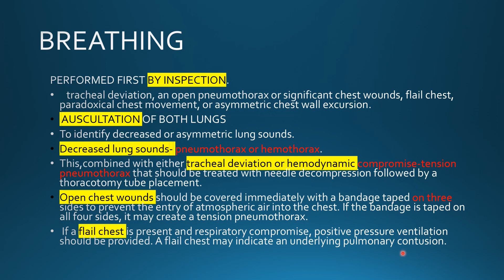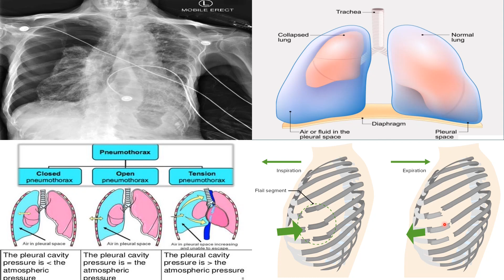PRIMARY SURVEY BREATHING B TAMIL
This video is educational purpose for under graduate and post graduate medical students. based on SRB'S manual general surgery book am teaching  . i am DR. Basker Mch plastic surgery working in TVMCH ,TIRUNELVELI, TAMILNADU, INDIA. Dr.Basker's view teaching for MBBS and MS and NURSING students in tamil

Triage is the prioritization of injured or sick individuals based on their need for emergency treatment. Each organization will have their own triage system, which often includes color-coded categories. Triage may be used to meet an organization's short or long-term needs to help determine who gets care first.

What are the 3 categories of triage?
The triage scale consists of 3 levels: category 1 (immediate), category 2 (urgent), and category 3 (non-urgent).

What is triage color code?
RED: (Immediate) severe injuries but high potential for survival with treatment; taken to collection point first. YELLOW: (Delayed) serious injuries but not immediately life-threatening. GREEN: (Walking wounded) minor injuries
primary survey:
 Airway with cervical spine precautions /or protection.

This assessment is of the patency of the patient’s airway. It is assessed by asking a question. If the patient can speak coherently, the patient is responsive, and the airway is open.

Perform either a chin lift or jaw thrust if airway obstruction is identified, although a jaw thrust is preferred if cervical spine injury is suspected.

Chin lift by placing the thumb underneath the chin and lifting forward.

Jaw thrust by placing the long fingers behind the angle of the mandible and pushing anteriorly and superiorly.

Foreign bodies, secretions, facial fractures, or airway lacerations are also sought out. If there is a foreign body, it should be removed. If there are other causes of obstruction, a definitive airway should be established, whether through intubation or the creation of a surgical airway such as cricothyroidotomy. During these evaluations and possible interventions, caution is necessary to ensure that the cervical spine is immobilized and maintained in line.

B: Breathing and Ventilation

This assessment is performed first by inspection. The practitioner should look for tracheal deviation, an open pneumothorax or significant chest wounds, flail chest, paradoxical chest movement, or asymmetric chest wall excursion. Then, auscultation of both lungs should be conducted to identify decreased or asymmetric lung sounds. Decreased lung sounds can be a sign of pneumothorax or hemothorax. This, combined with either tracheal deviation or hemodynamic compromise, can signify a tension pneumothorax that should be treated with needle decompression followed by a thoracotomy tube placement. Open chest wounds should be covered immediately with a bandage taped on three sides to prevent the entry of atmospheric air into the chest. If the bandage is taped on all four sides, it may create a tension pneumothorax.

C: Circulation with hemorrhage control

Adequate circulation is required for oxygenation to the brain and other vital organs. Blood loss is the most common cause of shock in trauma patients.

This is evaluated by assessing the level of responsiveness, obvious hemorrhage, skin color, and pulse (presence, quality, and rate).
Any obvious hemorrhaging should be controlled by direct pressure if possible and, if needed, by applying tourniquets to the extremities. Pale or ashen extremities or facial skin is a warning sign of hypovolemia. Rapid, thready pulses in the carotids or femoral arteries are also of concern for hypovolemia.

It is important to remember that up to 30% loss of blood volume can occur before reducing blood pressure. But, the pressure may remain within normal limits after significant blood loss, especially in children

D: Disability (assessing neurologic status)

A rapid assessment of the patient's neurologic status is necessary on arrival in the emergency department. This should include the patient's conscious state and neurological signs.
E: Exposure and Environmental Control

The patient should be completely undressed and exposed to ensure no injuries are missed. They should then be re-covered with warm blankets to limit the risk of hypothermia.